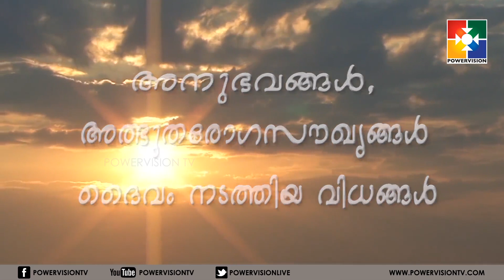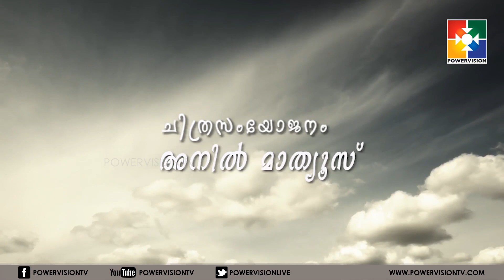മനസ്സ് തുറക്കുമ്പോൾ | Sis. Priya | Powervision Tv | PART 02